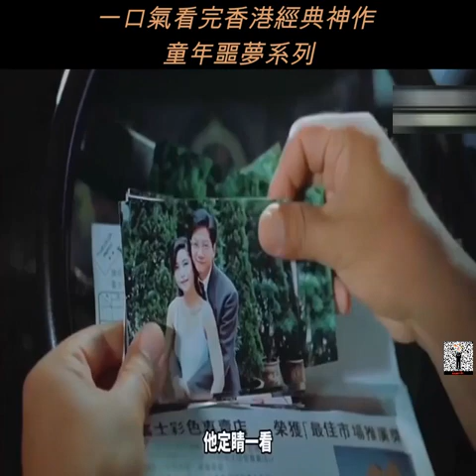瞎子的危险-看不见的世界，全憑感覺擊退壞人#shorts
看不到的世界，全凭感觉击退坏人

„72 godziny niewidomej dziewczyny”
"72 އަވަރސް އޮފް އަ ބްލައިންޑް ގާލް" ޝޯޓްސް 香女 ނުރައްކާތެރި ފިލްމު ޑްރާމާ
"72 timer af en blind pige"